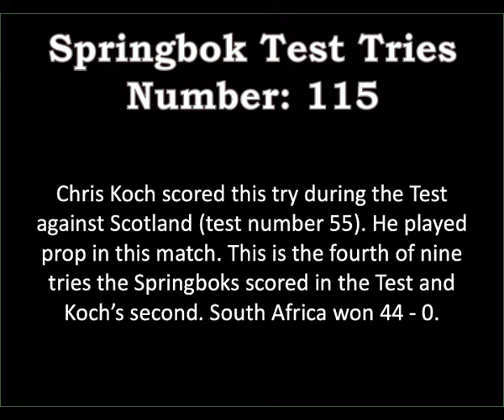Chris Koch - Springbok Test Try 115 - 1951 Scotland, Murrayfield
1951 November 24 – South Africa vs Scotland Murrayfield, Edinburgh

South Africa 44 – Scotland 0
South Africa's 55th test match
Referee: Capt. Michael Dowling (Ireland)

Chris Koch scored this try during the test against Scotland. He played loose head prop in this match. This is the 4th of nine tries scored by the Springboks in the test and Koch's second. South Africa won 44 - 0, which was a world record for a test at the time.

SPRINGBOK TEAM:
POSITION            PLAYER & PROVINCE              AGE       TEST    SCORING
Full Back              Johnny Buchler (Tvl)               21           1st
Left Wing             Buks Marais (Boland)             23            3rd
Centre                  Tjol Lategan (WP)                    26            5th      1 try
Centre                  Ryk van Schoor (Rhod)           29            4th      1 try
Right Wing           Paul Johnstone (WP)             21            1st
Flyhalf                  Hansie Brewis (N-Tvl)             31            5th      1 drop
Scrumhalf            Fonnie du Toit (N-Tvl)             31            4th
LH Prop                Chris Koch (Boland)                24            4th      2 tries
Hooker                 Willem Delport (EP)                 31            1st      1 try
TH Prop               Okey Geffin (Tvl)                       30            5th      7 convs
Flank                    Basie van Wijk (Tvl)                  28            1st      1 try
Lock                     Salty du Rand (Rhod)               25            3rd      1 try
Lock                     Ernst Dinkelmann (N-Tvl)        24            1st      1 try
Flank                    Stephen Fry (WP)                     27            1st